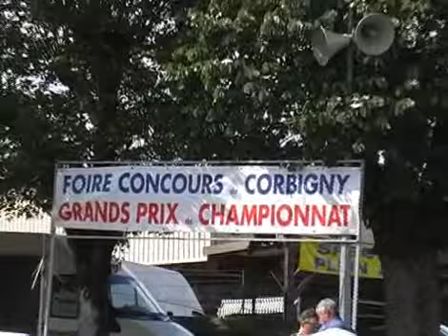Les champions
Concours des plus beaux boeufs